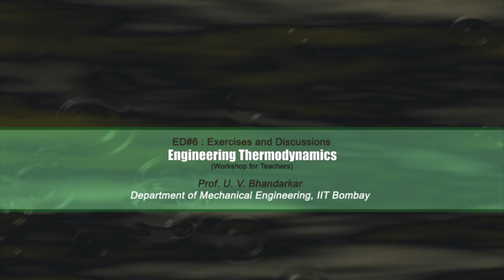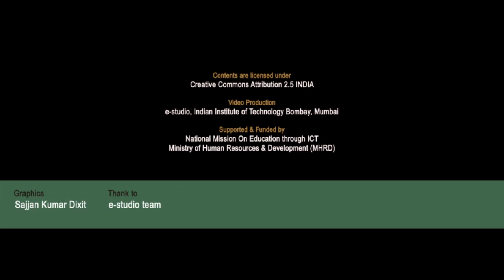ET M ED6 Exercises and Discussions